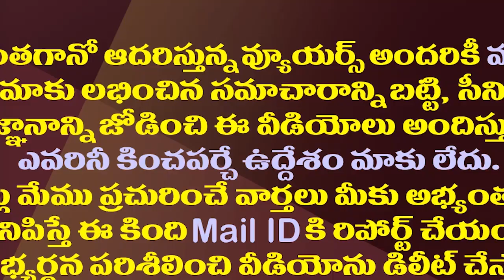మా ఎన్నికలకు ఏపీ రాజకీయాలకు ముడిపెట్టడమా?| Janasena Bollisetty Satya Strange Logic On MAA Elections